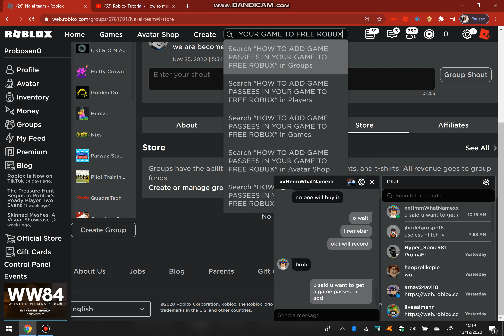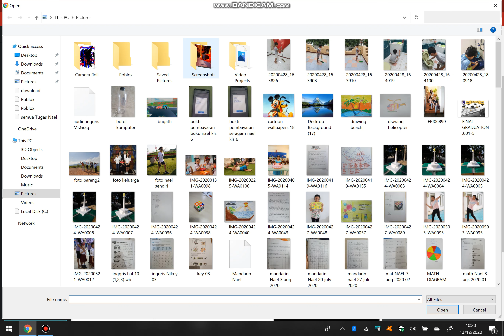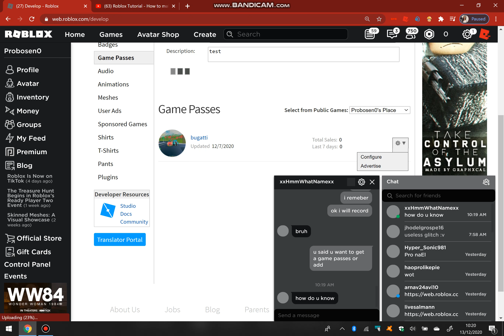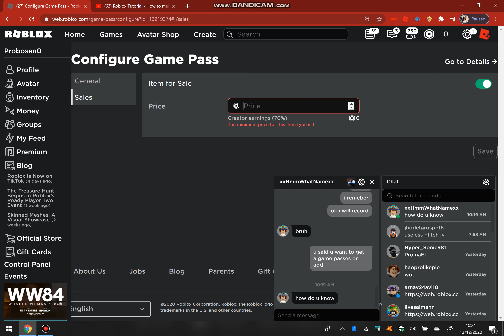this is how u add game passes